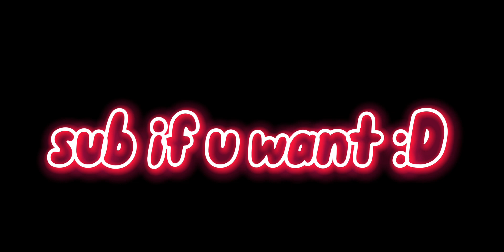0 Slaps With Bob|Slap Battles